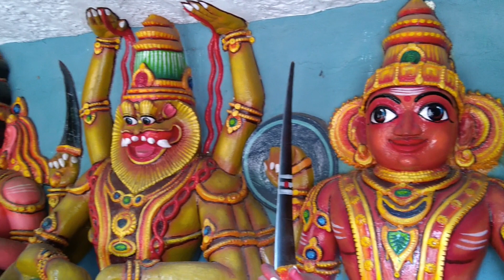12.08.2022 | Aadi Last Friday | ஆடி கடைசி வெள்ளி | இதை செய்ய மறந்துவிடாதீர்கள்